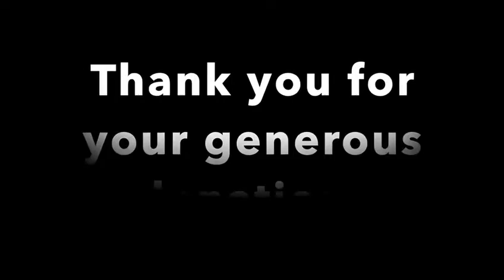CLF Safar Meat Distribution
Community Lighthouse Foundation 2020 Safar Meat Distribution.